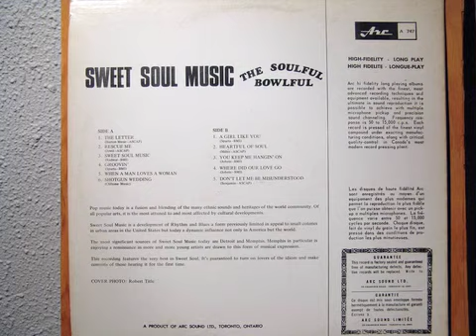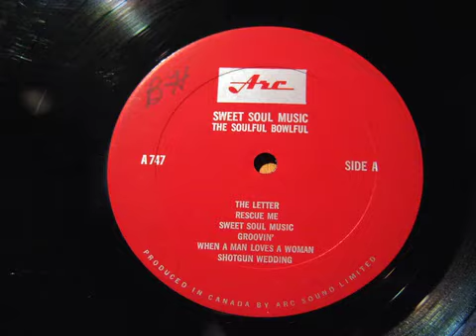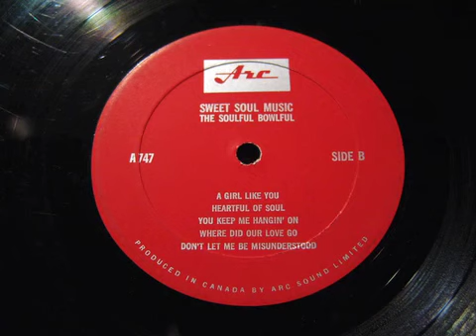soulful bowlful-sweet soul music-arc747-1967 canada-yardbirds-john smith new sound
soulful bowlful-sweet soul music-arc747-1967-canada 1644 needledrop

Originally found at Truck Stops and Grocery stores around Canada !!!
Included on this wax is rare yardbirds cover that is FAB! DONE RIGHT and SIZZLES

FFeaturing a mish mash including songs done by possibly John Smith (and the new sound) from the UK- although no Artists / musicians are listed - which ARC in Canada usually did deals with the studio to compliment the compilations - I'm not too sure about 'Where did our Love go' -but it does sound uncannily like Lulu singing it. ?